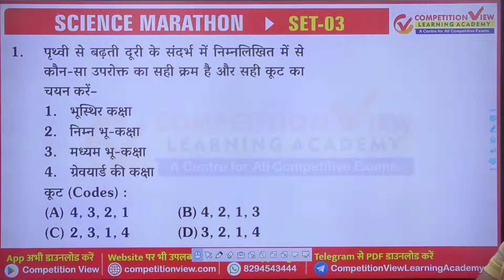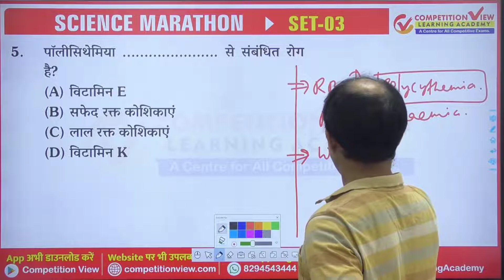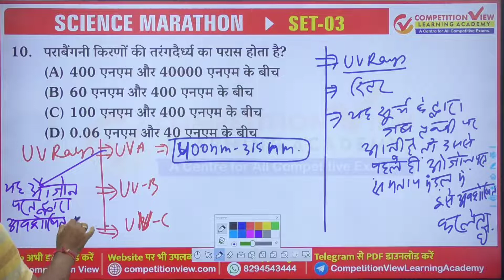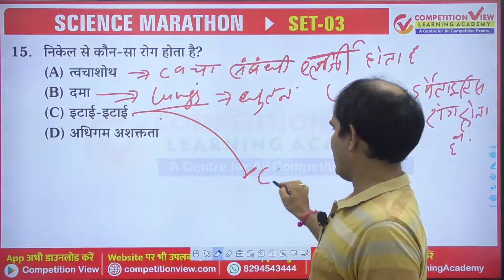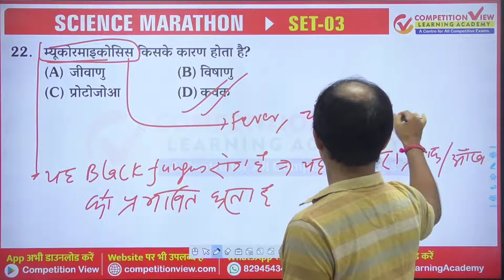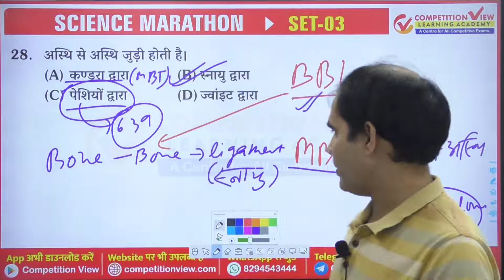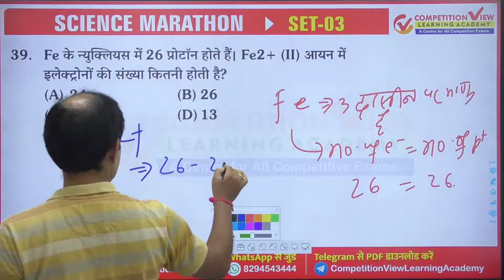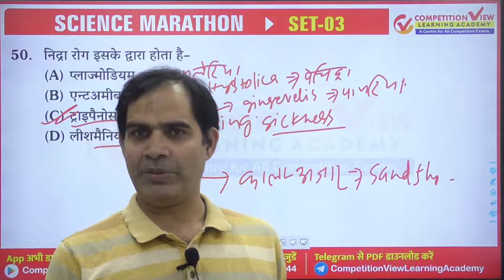SET-03 | SCIENCE MAHA MARATHON BY SHASHANK SHEKHAR SIR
SET-03 | SCIENCE MAHA MARATHON BY SHASHANK SHEKHAR SI
 Maha Marathon Batch for BPSC, UPSC, SSC, UPPSC, Railway and Other Exams. | LIVE PREMIER 2.00 PM
Competition View Learning Academy
Opp. Rimjhim Hotel, Bhikhna Pahadi,